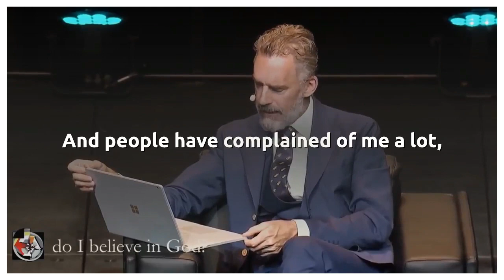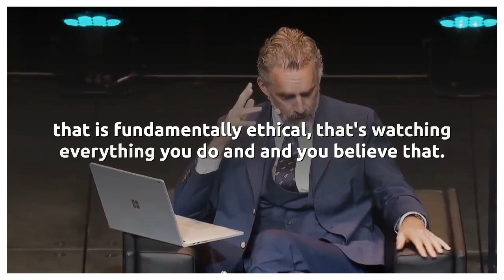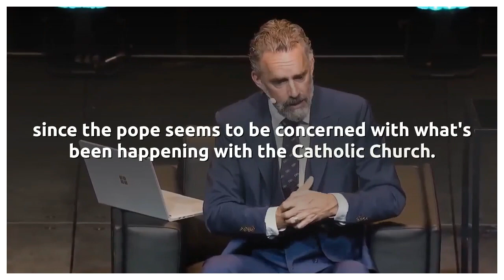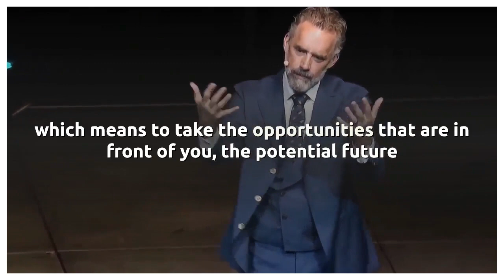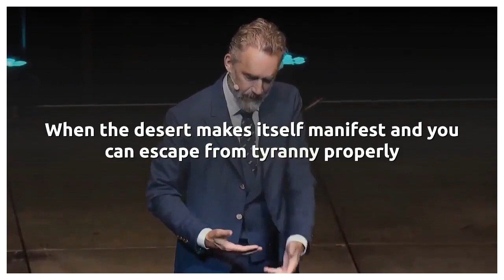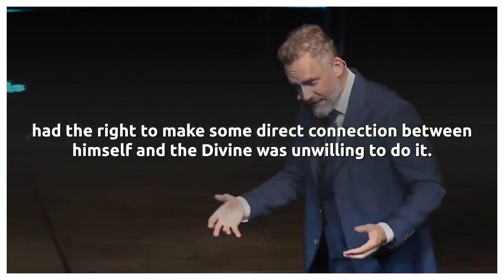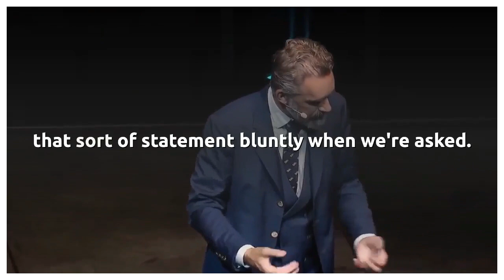JORDAN PETERSON - Motivational Speech - Jordan Peterson Biblical Series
JORDAN PETERSON Inspirational Video Biblical Series

***CREDIT***
👉 Jordan Peterson

What does it mean to say that you believe in God?  How does that belief actually affect your behavior?  Do you even have the right to say you believe in God?
-Jordan Peterson-

This Youtube channel will occasionally contain affiliate links, which means we receive a small commission on a purchase without ANY additional cost to you, if you buy something through our links. We believe in the products mentioned on this channel and have experience with them. We will never promote a product we have not tried or think you will not benefit from.
-MotivationBoss TV Team-
🎥Video footage: all footage used is either licensed through either CC-BY or Content Samurai.